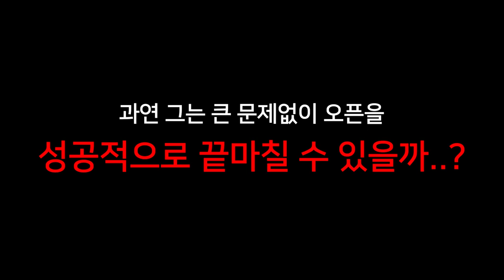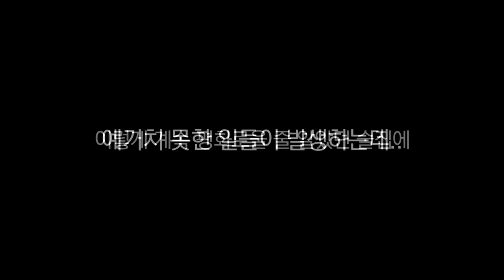술집 오픈 첫 날부터 알바가 도망갔다